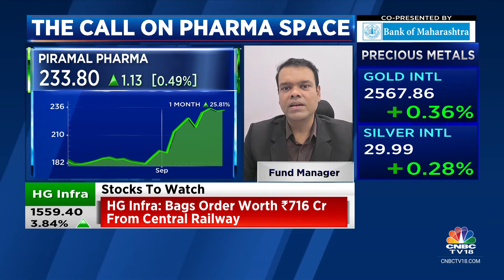Biosecure Act To Help CDMO Orderbook Over The Next 5 Years: InCred Healthcare Portfolio-PMS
OnCNBCTV18 | ‘Biosecure Act to help CDMO order book over the next 5 years,’ says Aditya Khemka of InCred Healthcare Portfolio-PMS. Tells Prashant Nair, Surabhi Upadhyay & Mangalam Maloo that $8-12 bn worth of business can shift to Indian CDMOs.

n18oc_business